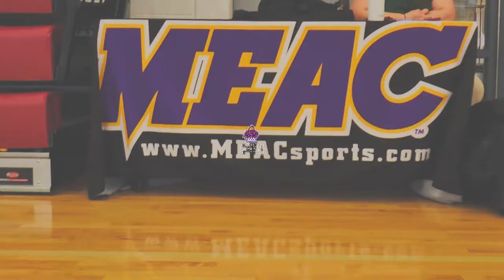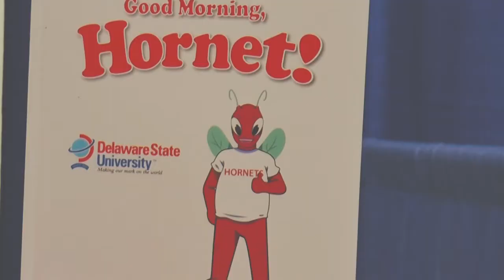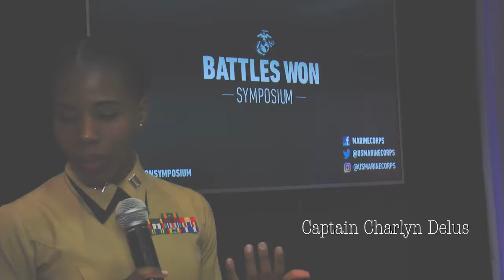The 2018 MEAC Basketball Tournament Recap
Watch highlights from the 2018 MEAC Basketball Tournament!